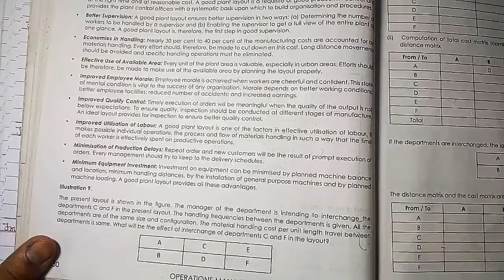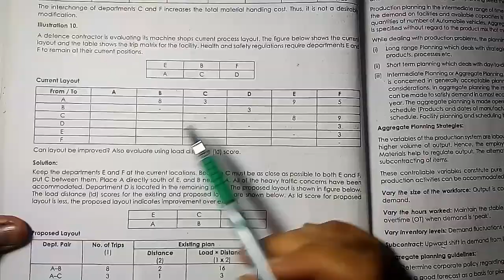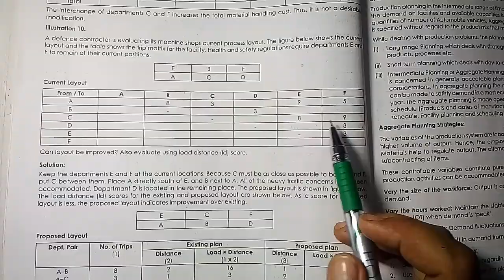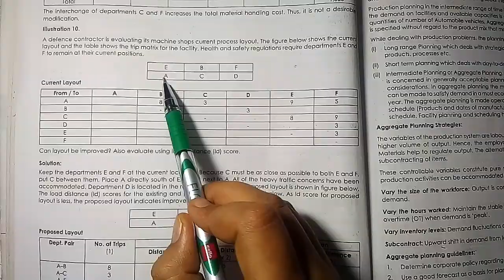#11 Facility Layout |Operations Planning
• 100% syllabus coverage
 • Exam-oriented approach

Target Important Topics: Make your study time count based on your preferences.

🔥 Unleash your potential, chapter by chapter. Elevate your CMA preparation now! 🚀 Operations Management and Strategic Management handwritten Notes are available